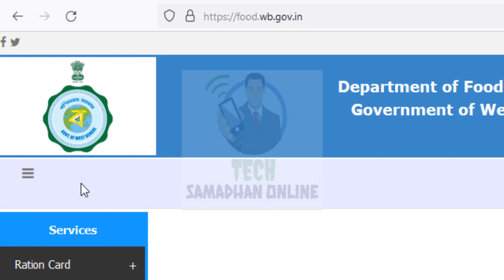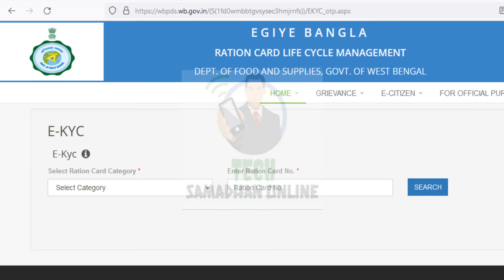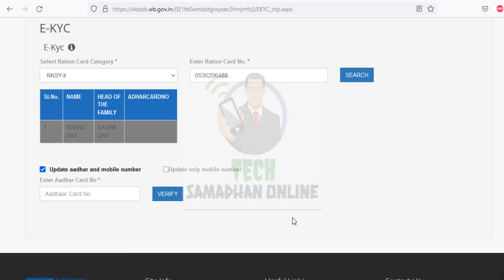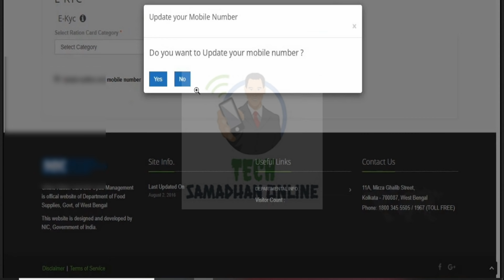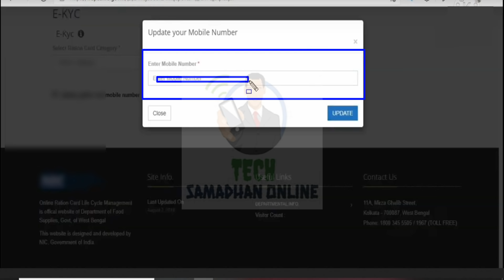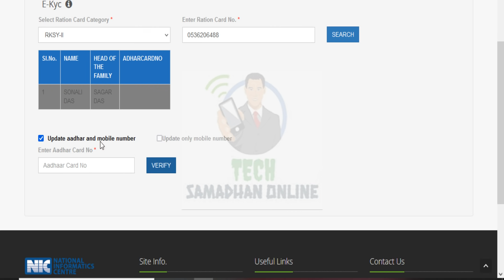Online Mobile Number Link With Digital Ration Card || Aadhar Card Link With Digital Ration Card 2021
Keywords-
ration card aadhar ekyc 2021
digital ration card link with aadhar ekyc 2021
digital ration card link with mobile number 2021
digital ration card update aadhar and mobile number 2021
link ration and aadhar
latest update on ration card
how to link aadhar with ration card
mobile number link with ration card west bengal